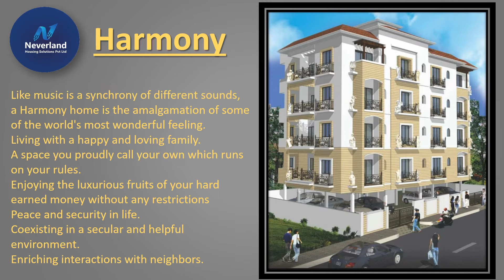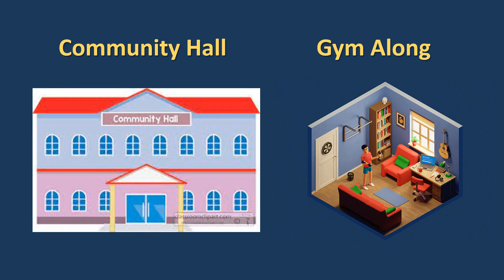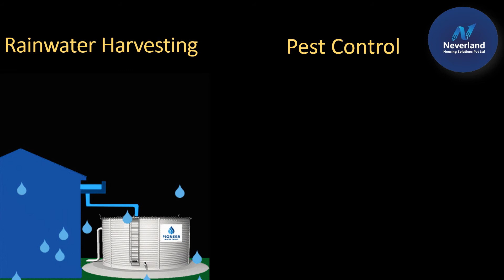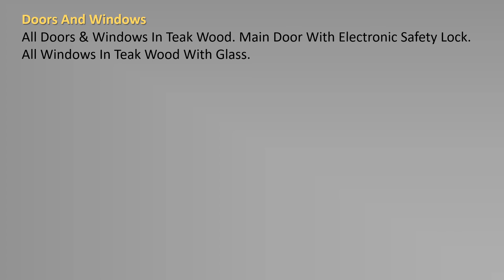HARMONY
😊Healthy Property for Your Healthy Future, Click for more Properties

Follows on Facebook for more updates about Properties in Nagpur

More About Ourself ;
             Property Clinic brings the philosophy of innovation, sustainability and excellence to the real estate industry with their young and dynamic promoter Mr.Lochan Meera. Established in 2019, Property Clinic is the first real estate company fulfilling and working for property needs of Common men to Elite Class. Each promoter’s expertise in Real Estate Industry combines more than 36year legacy of excellence and trust with a commitment to cutting-edge design and technology.